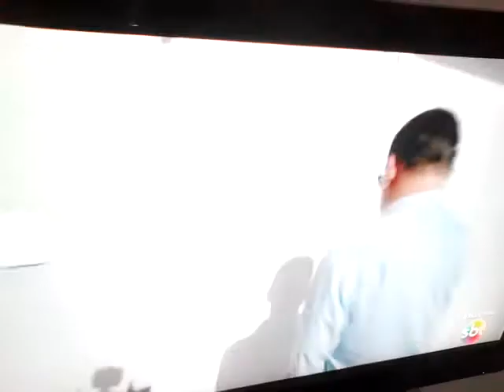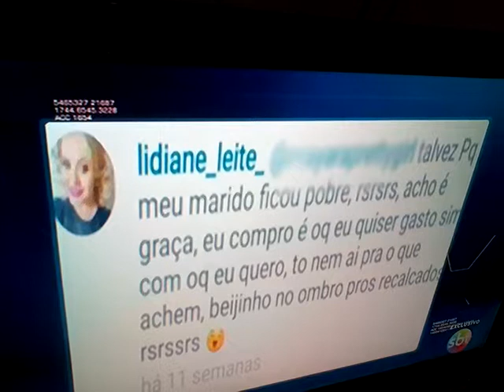Ex-Prefeita Lidiane fala da prisão domiciliar